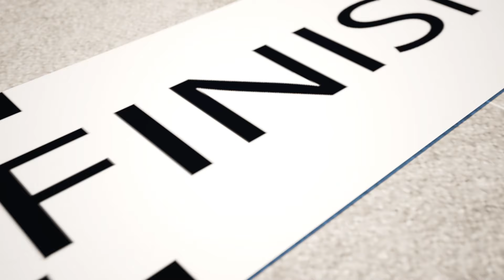Nursery Rhymes & Kids Songs🎩👻🤹‍♂️ Kids at the Magic Show🎩👻🤹‍♂️ Tricks with Ghosts and Toys